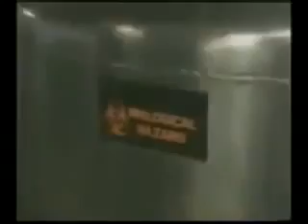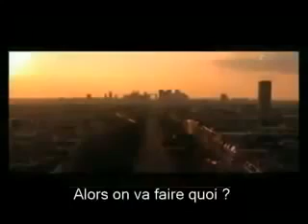Ce Que Cachent nos Médias